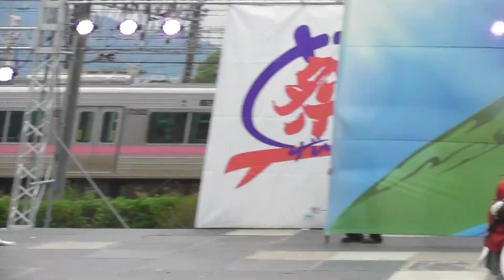「mikage『姫跡-kiseki-』」犬山踊芸祭2019 2日目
6月1日.2日に愛知県犬山市で開催の、第１６回犬山踊芸祭 石作公園メイン会場の記録です。